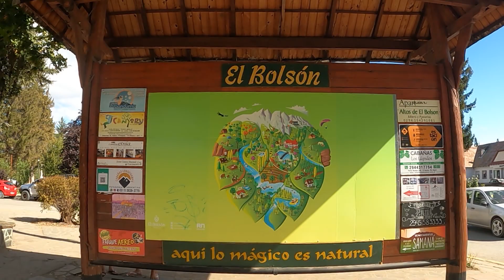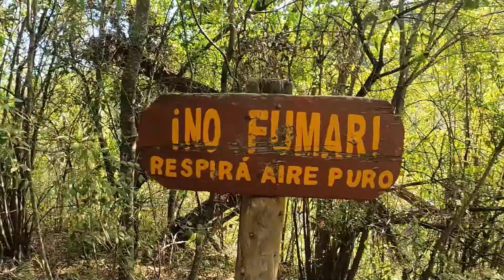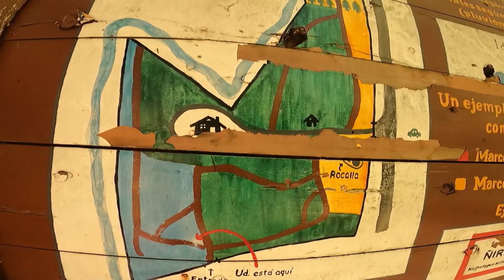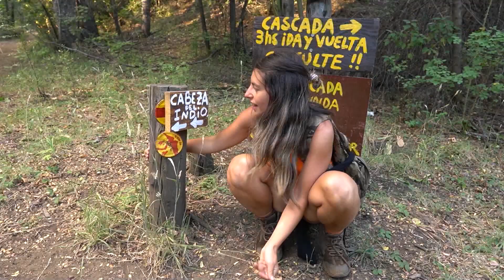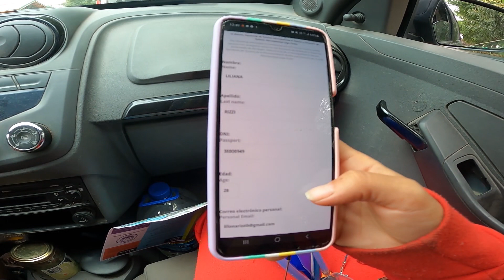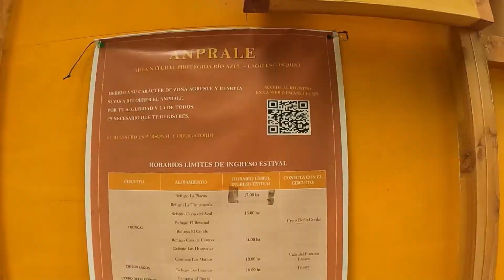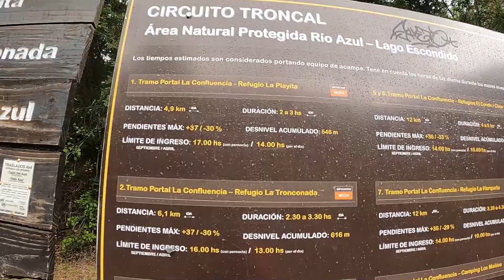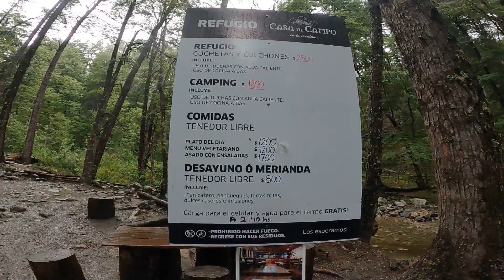QUE NO TE PASE ESTO ⛈️ si vas a EL BOLSON | Patagonia Argentina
Llegamos al Bolsón, un lugar del que tanto habíamos escuchado hablar.
Lugar de personas que han vivido y cultivado la tierra, en la rivera del Río Azul, un lugar entre montañas protectoras. En el Bolsón viven Habitantes de aquí y de allá, de otros rincones de la Argentina u otras partes del mundo, que decidieron echar raíces en este ensoñado valle patagónico.

Te animas a recorrer el Bolsón con nosotros?

En este video encontraras nuestra aventura en la Cascada Escondida. Conocerás la Cara del Indio y haremos trekking por algunos de los refugios de montañas que esconde este lugar.

Para poder seguir con este sueño y para que después de este video vengan muchos mas!

Se parte de la comunidad de Tercermundeando: